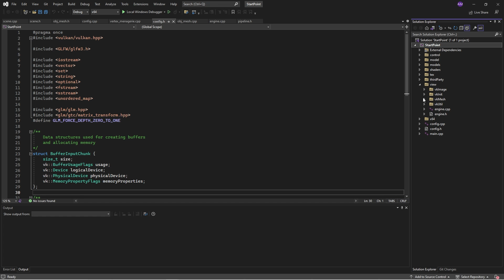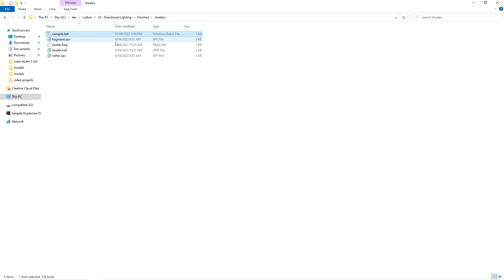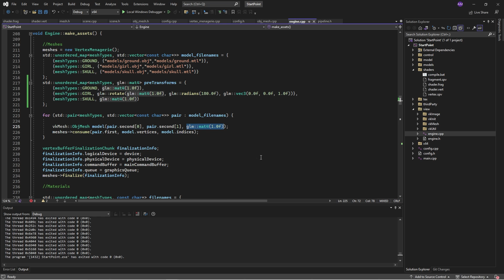Vulkan with C++ 25: Directional Lighting